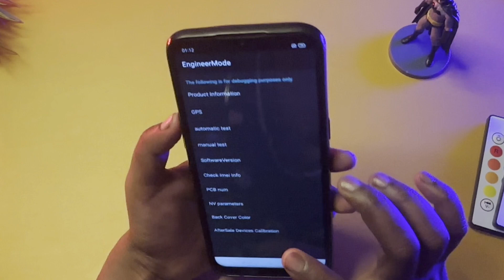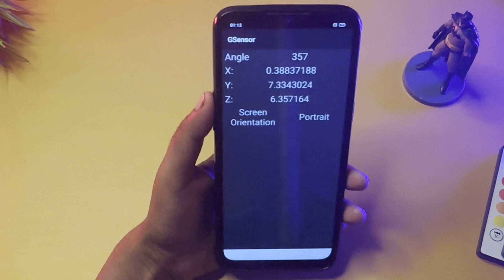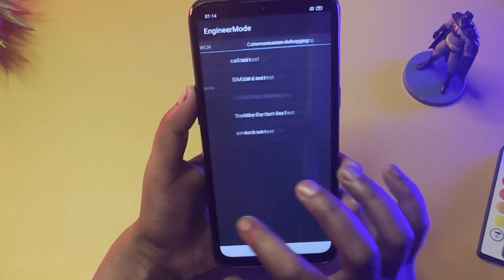All Oppo Reset Password How to fix forgot lockscreen Password Any OPPO Password Unlock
🛑Frp Ke liye dial kare Emergency Call Me Code ( *#813# ) Frp Unlock Ho Jaega 🛑